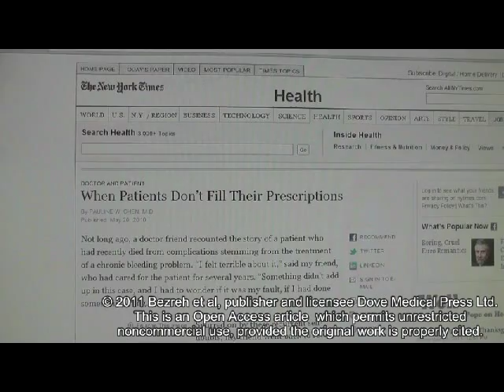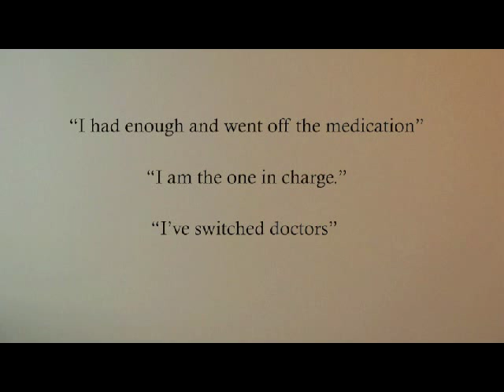Challenges to physician-patient communication about medication use - Video Abstract: 25971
Video abstract of original research "Challenges to physician-patient communication about medication use: a window into the skeptical patient's world" published in Patient Preference and Adherence by Tanya Bezreh, M Barton Laws, Tatiana Taubin, et al.

Abstract: Patients frequently do not take medicines as prescribed and often do not communicate with their physicians about their medication-taking behavior. The movement for "patient-centered" care has led to relabeling of this problem from "noncompliance" to "nonadherence" and later to a rhetoric of "concordance" and "shared decision making" in which physicians and patients are viewed as partners who ideally come to agreement about appropriate treatment. We conducted a qualitative content analysis of online comments to a New York Times article on low rates of medication adherence. The online discussion provides data about how a highly selected, educated sample of patients thinks about medication use and the doctor--patient relationship. Our analysis revealed patient empowerment and self-reliance, considerable mistrust of medications and medical practice, and frequent noncommunication about medication adherence issues. We discuss how these observations can potentially be understood with reference to Habermas's theory of communicative action, and conclude that physicians can benefit from better understanding the negative ways in which some patients perceive physicians' prescribing practices.